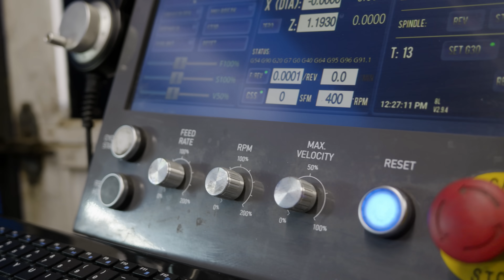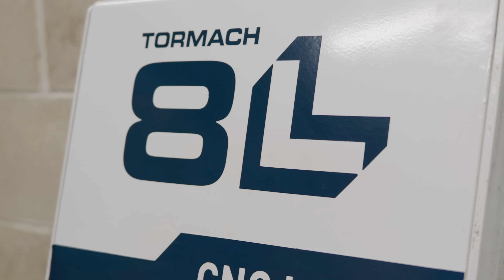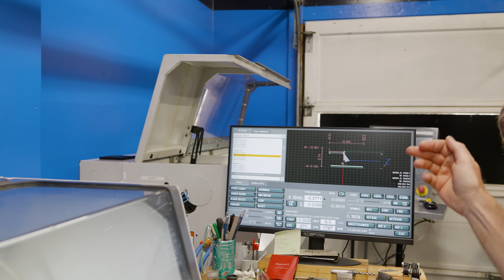One Man. Two Machines. One Dream in Action | ZP Machining Shop Tour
Just off a quiet Iowa road, in a garage that still fits a family car, Chris is building something big. ZP Machining started as a gunsmithing hobby and grew into a full-time business cranking out precision parts for agriculture, firearms, and more.

In this high-energy shop tour, we dive into the world Chris has built from the ground up. You’ll see how he’s using compact CNC lathes from Tormach to stay nimble and efficient, turning out custom parts, threading rifle barrels, and scaling production without ever leaving his home base.

This is what modern American manufacturing looks like: hands-on, self-taught, and driven by passion.

Curious about the machines Chris is running? You’ll see them in action throughout the video—and if you want to learn more, check out Tormach’s